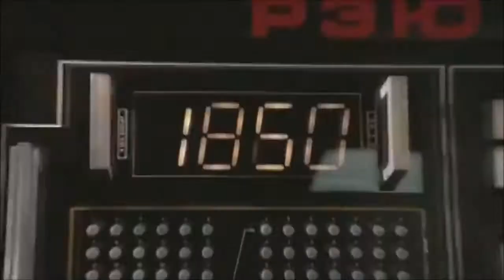Survivor Burning Heart HD